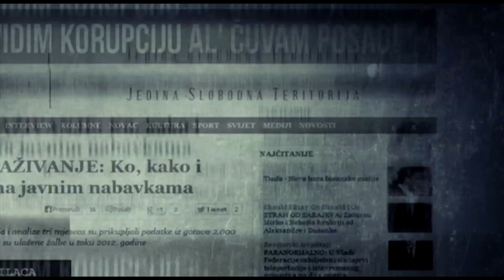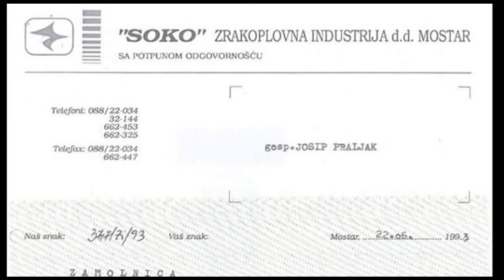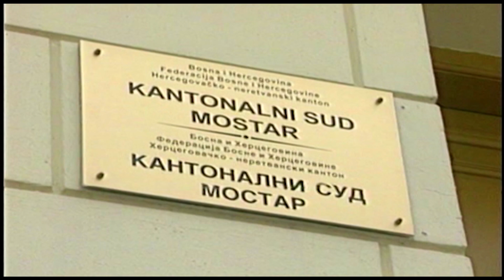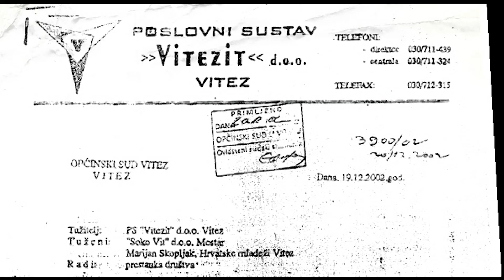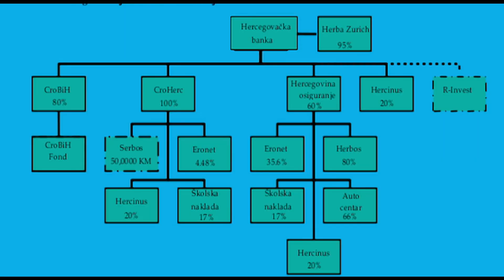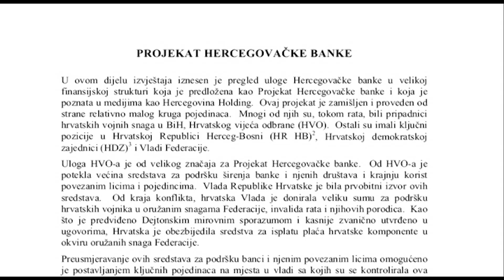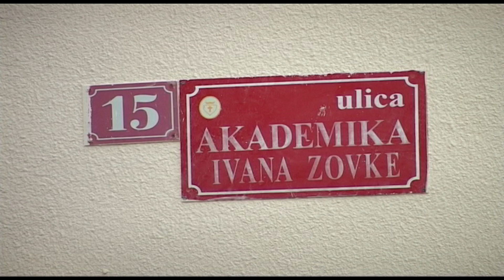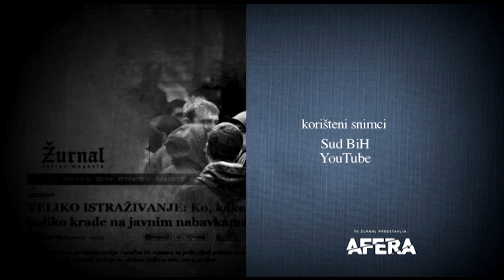AFERA - TV ŽURNAL: Sokolovi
Kako se kalio drug Dragan Čović, od Sokola do naših dana